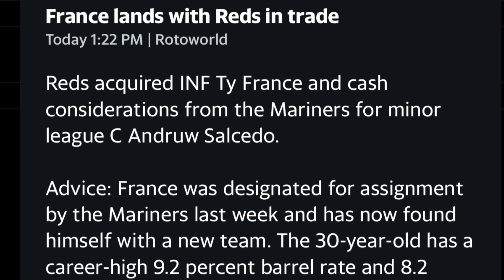Cincinnati Reds Trade For Ty France Fantasy Baseball / MLB News